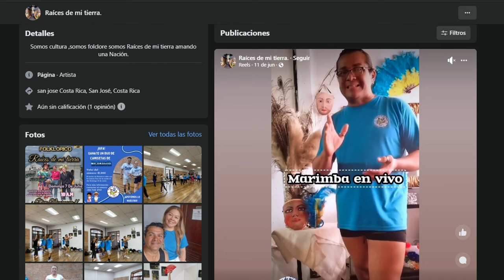Un ballet folclórico nicaragüense fundado en Costa Rica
En Nicas Migrantes Katherine Estrada nos cuenta la historia de un grupo de nicaragüenses en Costa Rica que fundó un ballet folklórico para promover su herencia cultural, compartirla con la sociedad que les ha acogido y conectar a otros coterráneos con su tierra.

Te contamos en detalles esta historia en nuestra sección NICAS MIGRANTES 👉🏻